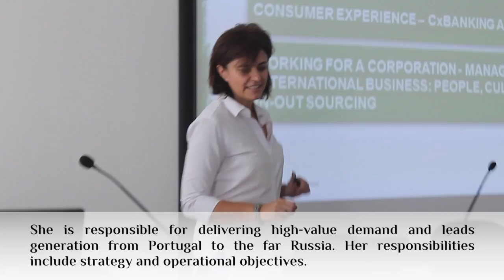Silvia Chiaravalli - NCR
MIB Conferences a.a.2014-15
21st October 2014